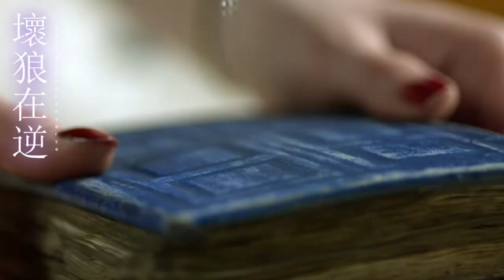Doctor Who: (10/Rose, 10/Donna, 11/Amy) - Beside You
FINISHED AT LAST.
i like this version better than the 'preview', mainly because i wasnt tired when i finished and fixed this one, haha
and the ending is rather cheesy :')
i mean amys goodbye bit ;) ahaha
i just wanted to put in the very last bit 'cause i got bored. :3

so, enjoy the full version :)
joshh.

SONG
beside you - marianas lake

DOCTOR WHO BELONGS TO BBCSTUDIOS.:)